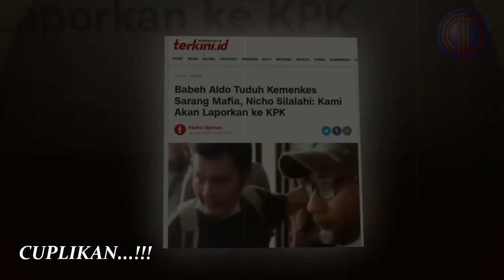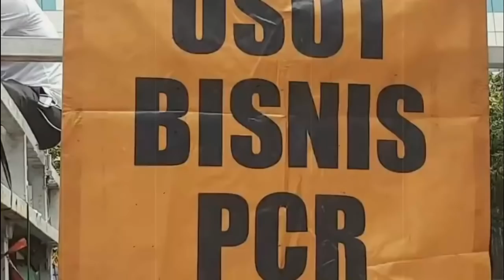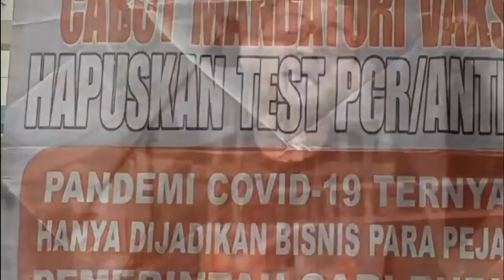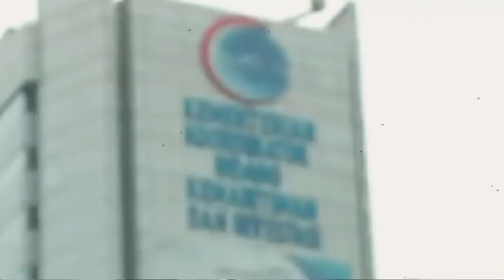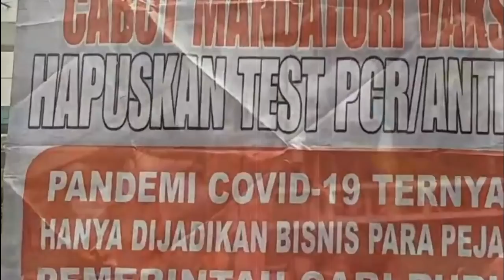BERITA TERKINI ~ LANGSUNG MALAM INI JOKOWI TURUN TAHTA | VIRAL HARI INI